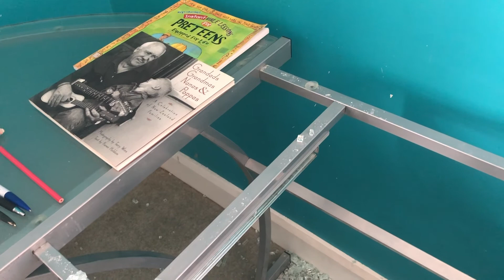Pauline's Place 24th Oct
“The same stream of life that runs through the world runs through my veins night and day.” — Rabindranath Tagore